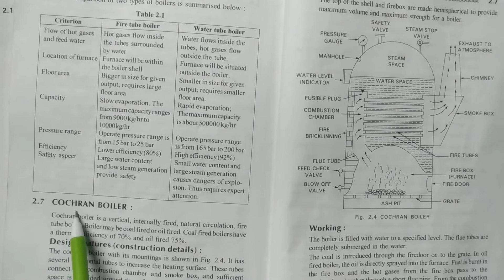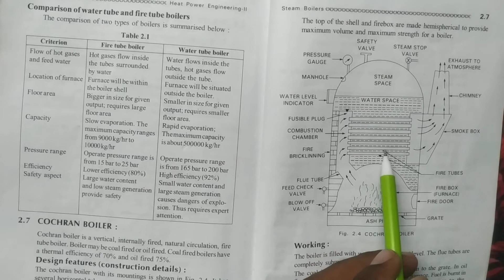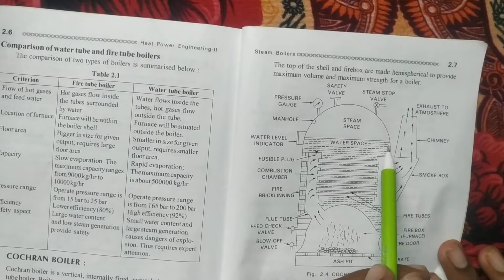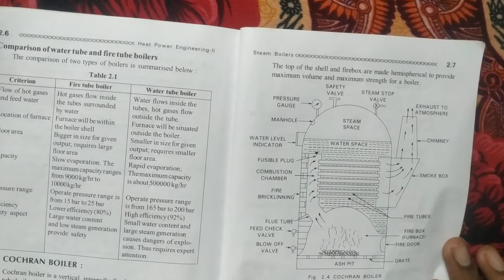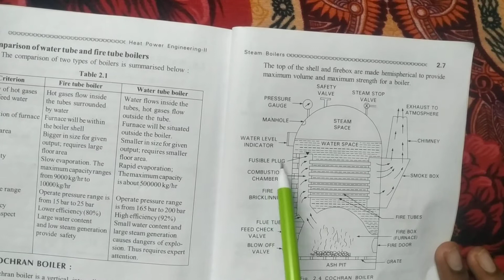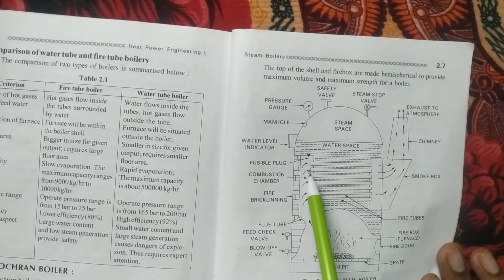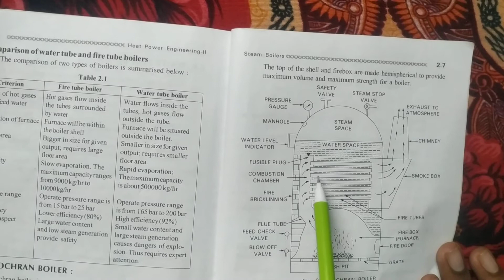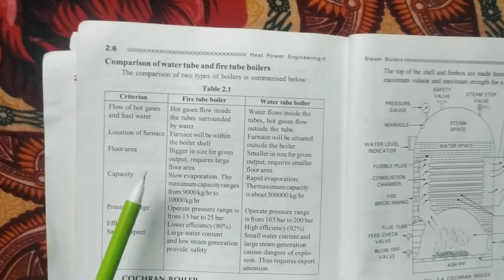Cochran boiler in telugu